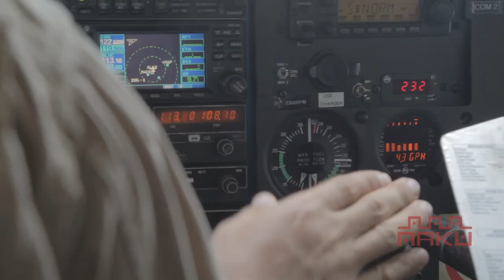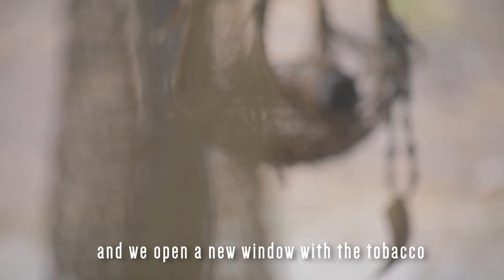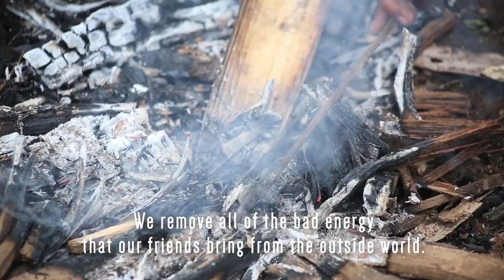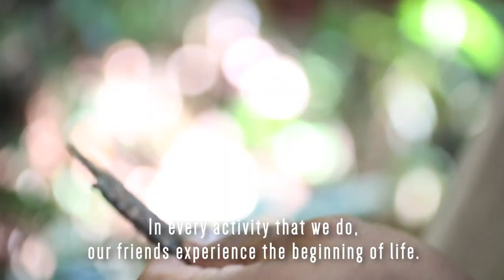NAKU Documentary (English subtitles)